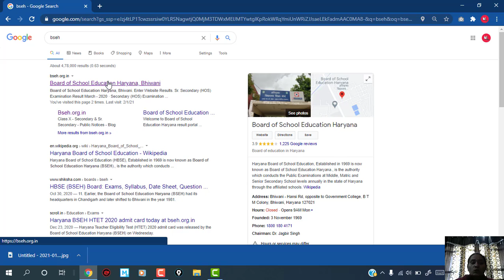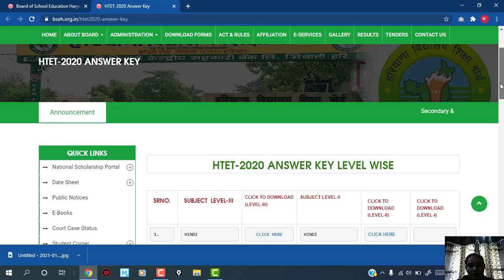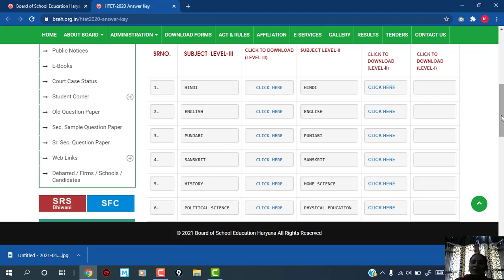HTET Level-3 and Level -2 answer keys available| Official site|HSSC| Board of School Education Hry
Htet Answer keys
htet Exam
Pgt answer keys
tgt answer keys
htet tgt computer science
htet pgt computer science
pgt screening test